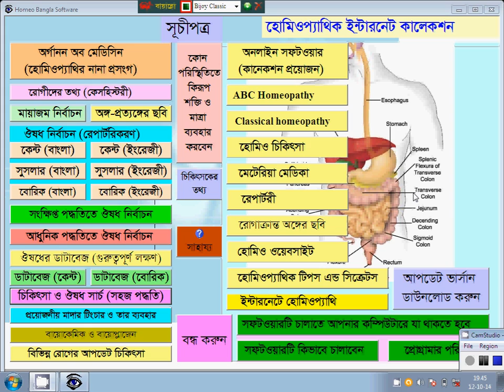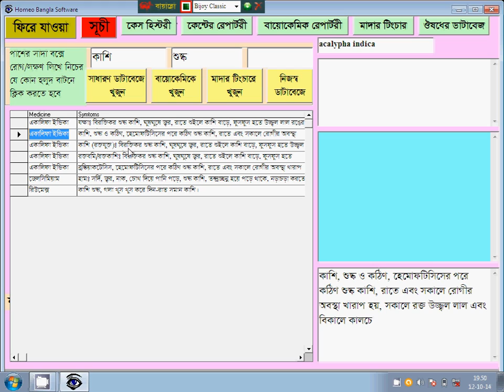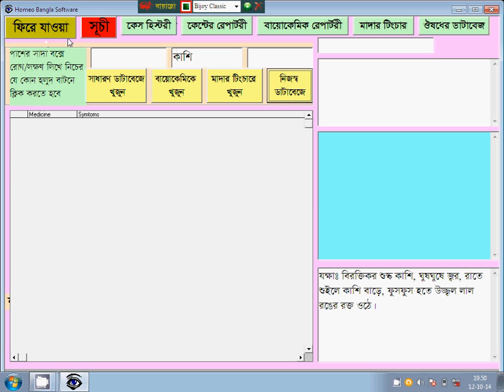Homeopathic Bangla Software: Remedy selection in easy way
সম্পূর্ণ বাংলা ভাষায় লেখা এই সফটওয়ারটি হোমিওপ্যাথির ছাত্র ও চিকিত্সকদের জন্য অত্যন্ত মূল্যবান। যতদূর জানা যায়, বাংলা ভাষায় এমন সমৃদ্ধ সফটওয়ার ইতিপূর্বে তৈরী হয়নি। সফটওয়ারটি মূলত হোমিওপ্যাথির প্রতি প্রবল আকর্ষণ এবং ১৫ বছরের নিরলস গবেষণার ফসল। এই সফটওয়ারটি তৈরীর পূর্বে বিদেশী অনেক হোমিও সফটওয়ারের গঠণবৈশিষ্ট্য অনুসরণ করতে হয়েছে। সেসব সফটওয়ারের বিভিন্ন অতি প্রয়োজনীয় ফিচারের সাথে নিজস্ব দৃষ্টিভঙ্গি সমন্বয় করে এই হোমিওপ্যাথিক বাংলা সফটওয়ারটি তৈরী।

বিঃ দ্রঃ
বাংলাদেশে সফ্টওয়ার পাওয়ার জন্য উক্ত নাম্বারে বিক্যাশের মাধ্যমে অগ্রিম ৫০০/- টাকা পাঠাতে হবে। অবশিষ্ট টাকা সফ্টওয়ার ইনস্টল করার পরে পাঠানো যাবে। সফ্টওয়ার পেতে চাইলে উক্ত নাম্বারে এস.এম.এস করে আপনার ঠিকানা পাঠান। এস.এ পরিবহন বা সুন্দরবন কুরিয়ারের মাধ্যমে ২/৩ দিনের মধ্যে আপনার ঠিকানায় সফ্টওয়ারের সিডি, ভিডিও টিউটোরিয়াল ও কেস টেকিং ফর্ম পৌছাবে ইনশাল্লাহ।

সফটওয়ারটির Demo Version ডাউনলোড করার জন্য , বিভিন্ন পেজের চিত্র ও ভিডিও দেখার জন্য নিম্নের সাইটে ভিজিট করুনঃ